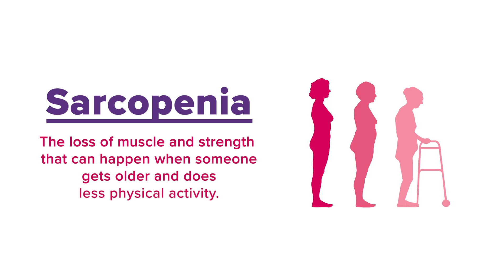You Are Stronger than Sarcopenia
Sarcopenia is a condition characterized by muscle and strength loss that is associated with aging. In this video, experts in women’s health and sarcopenia discuss sarcopenia’s recognized risk factors, how to address them, and how to stay StrongerThanSarcopenia as you age.

The video, part of our larger ongoing Stronger than Sarcopenia campaign, also highlights a story from a lived experience advocate who discusses her loss of muscle and strength as she aged and how strength training helped her regain independence.

This video was developed by the U.S. Department of Health and Human Services’ Office on Women’s Health (OWH).